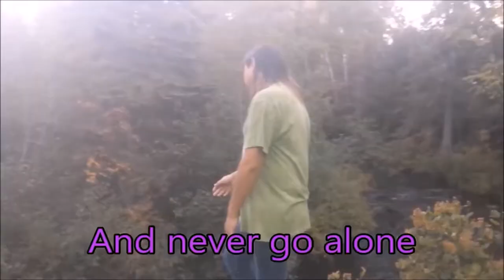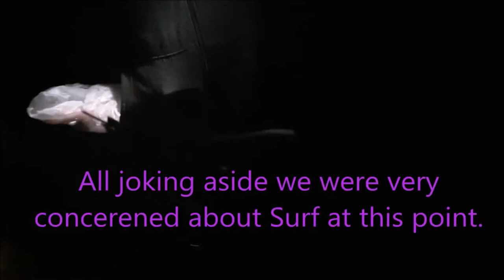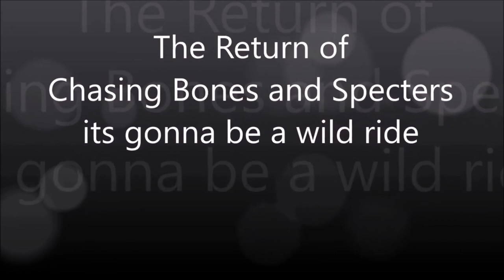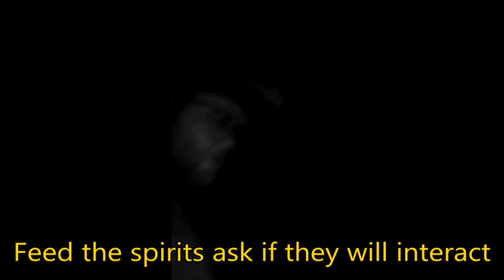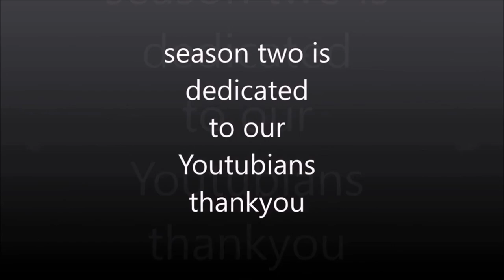funny strange and intence moments of season one